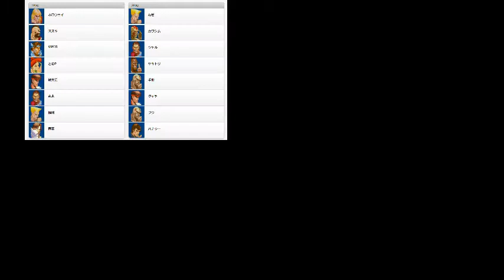【スパIIX】 Game Spot Versus - 23/09/2017 【SSFIIX】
[East vs West Teams]
1P : ホロウェイ Huroei (Ken) & スズキ Suzuki (Zangief) & VIPER (Hawk) & とねP ToneP (Cammy) & 破天荒 Hatenko (Ryu) & 志木 Shiki (Boxer) &
 機械 Kikai (Guile) & 青葉 Aoba (Claw)

2P : あぜ Aze (Guile) & カワシム Kawasim (Dhalsim) & シャル Shal (Boxer) & やきとり Yakitori (DeeJay) & 手形 Tegata (Sagat) & グッチ Gucchi (Ryu) & フジ Fuji (Sagat) & 八ナシー Hanashi (FeiLong)

[Matches]
*Missed matches (ホロウェイ Huroei & あぜ Aze & カワシム Kawasim & シャル Shal)
00:44:00 スズキ Suzuki vs. やきとり Yakitori
00:46:00 スズキ Suzuki vs. 手形 Tegata
00:48:05 スズキ Suzuki vs. グッチ Gucchi
00:49:45 スズキ Suzuki vs. フジ Fuji
00:52:00 VIPER vs. フジ Fuji
00:54:30 とねP ToneP vs. フジ Fuji
00:56:05 破天荒 Hatenko vs. フジ Fuji
00:58:05 志木 Shiki vs. フジ Fuji
01:00:05 機械 Kikai vs. フジ Fuji
01:01:55 機械 Kikai vs. 八ナシー Hanashi
01:03:25 青葉 Aoba vs. 八ナシー Hanashi

[2on2 Teams]
ホロウェイ Huroei (Ken) & あぜ Aze (Guile)
スズキ Suzuki (Zangief) & カワシム Kawasim (Dhalsim)
VIPER (Hawk) & シャル Shal (Boxer)
とねP ToneP (Cammy) & やきとり Yakitori (DeeJay)
破天荒 Hatenko (Ryu) & 手形 Tegata (Sagat)
志木 Shiki (Boxer) & グッチ Gucchi (Ryu)
機械 Kikai (Guile) & フジ Fuji (Sagat)
青葉 Aoba (Claw) & 八ナシー Hanashi (FeiLong)

[Matches]
01:13:00 八ナシー Hanashi & 青葉 Aoba vs あぜ Aze & ホロウェイ Huroei
01:16:15 手形 Tegata & 破天荒 Hatenko vs. フジ Fuji & 機械 Kikai
01:23:25 グッチ Gucchi & 志木 Shiki vs. スズキ Suzuki & カワシム Kawasim
01:29:15 シャル Shal & VIPER vs. やきとり Yakitori & とねP ToneP
01:32:30 青葉 Aoba & 八ナシー Hanashi vs. 手形 Tegata & 破天荒 Hatenko
01:37:50 VIPER  & シャル Shal vs. グッチ Gucchi & 志木 Shiki

[Final]
01:43:30 青葉 Aoba & 八ナシー Hanashi vs. グッチ Gucchi & 志木 Shiki

[Personal Ranking]
Average
Good
Very Good
High ✓
Very High